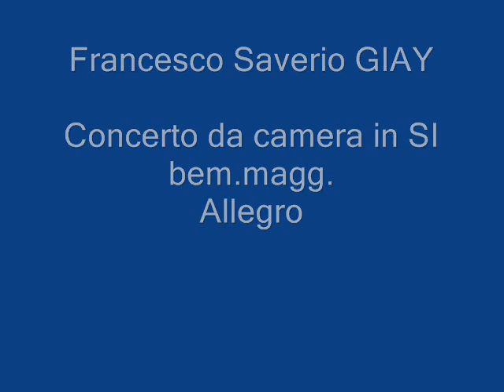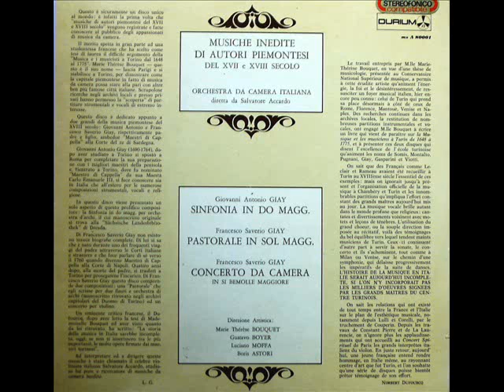Francesco Saverio GIAY Concerto da Camera in SI bem magg Allegro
Ce musicien de talent que Mozart desirait rencontrer lors de son passage a Turin en 1771 fut maitre de chapelle a la Cour de Naples vers 176O-1762 avant que de succeder a son pere, a la Cour de Turin, en 1764. De nombreux te-moignages contemporains nous assurent de sa valeur, et le reverend pere charge de rediger le journal du couvent des Carmes de Turin, s'extasie bien des fois devant la ce magnifica mu¬sica dei Sigr. virtuoso e maestro della Re¬gia Capella Monsieur Giay, musique qui, nous dit-il, est ce d'assai buon gusto, riputato mlgliore dei Padre... Il est assez difficile pour nous d'en juger, bien que nous presentions ici deux oeu¬vres de ce maitre.